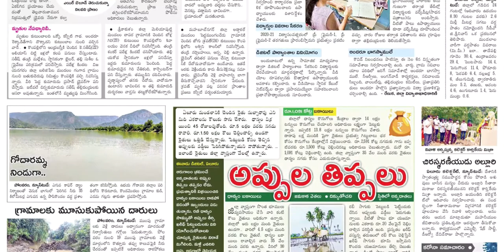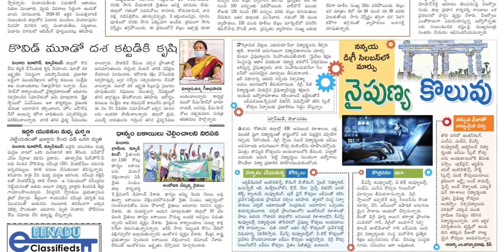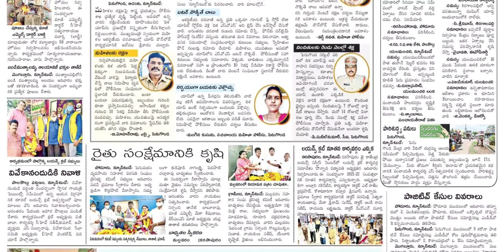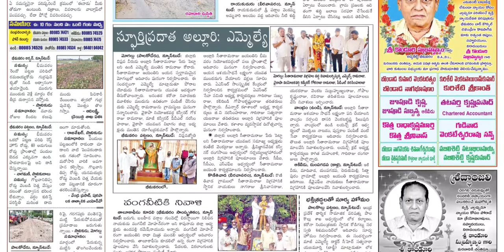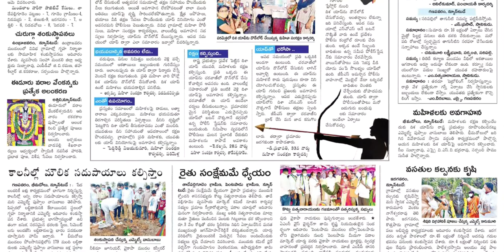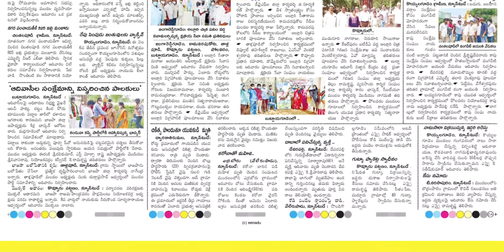EENADU WEST GODAVARI DISTRICT 5 JULY 2021 MONDAY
Telangana news
Ap news
Cricket news
Sports news
Cinema news
Bussines newspaper
Crime news
Chaduvu paper
Education newspaper
Eenadu antharyaami
Antharyami eenadu
Telugu antharyaami
Apprentice jobs
Vasundara paper
Eenadu vasundara
Eenadu karimnagar
Haaybujji paper
Prathiba
Eenadu pratibha newspaper
Prathiba paper
New intiatives by politicians
Telugu news
Gk questions